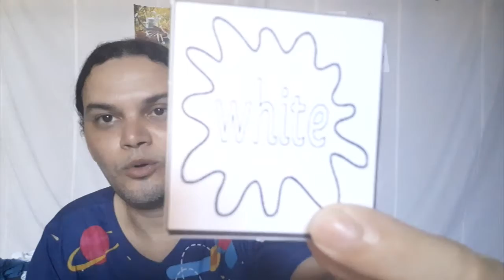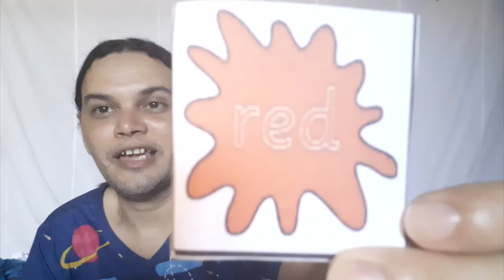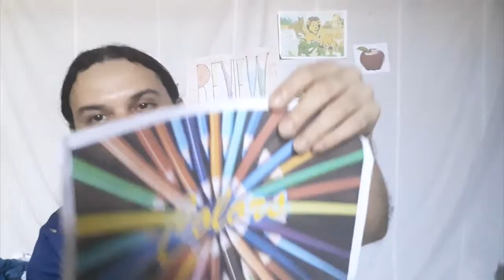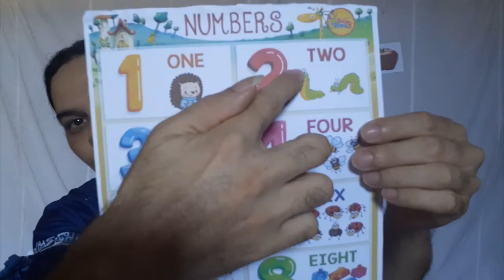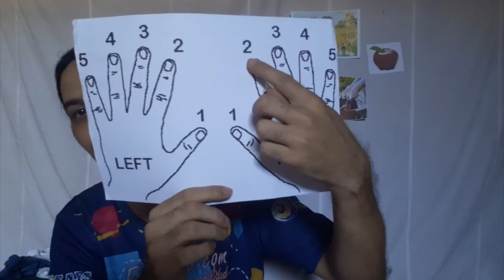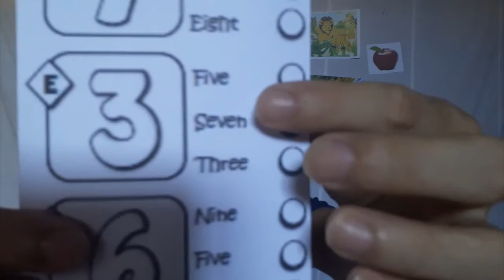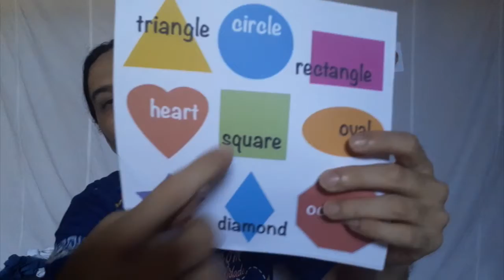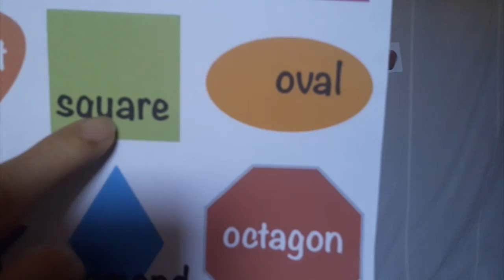VÍDEO AULA - DIA: 05/10/2020 - INGLÊS - TURMAS: INFANTIL III AO V